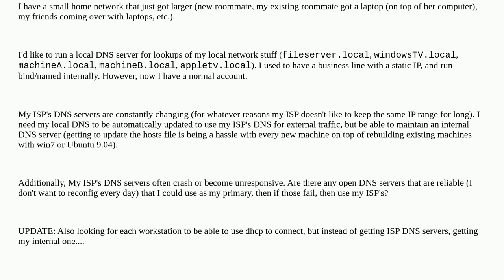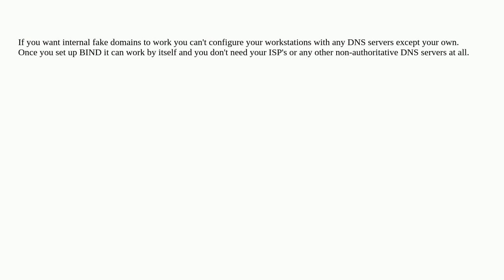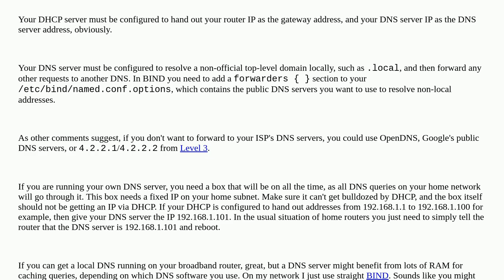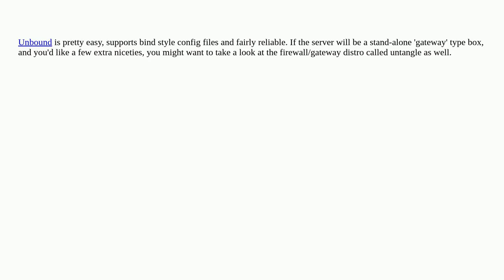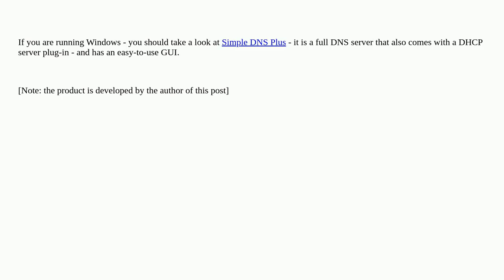Running DNS locally for home network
A special thanks goes out to the community

  home-networking dns